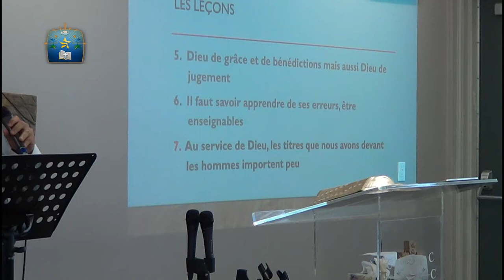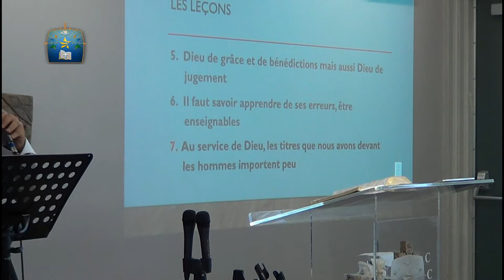L'arche vers Jérusalem 5 - Ps José Tamo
créé le 16/12/2018
L'arche représentait l'objet le plus sacré en Israël. David le sait bien et va tout faire pour rapatrier à Jérusalem, la nouvelle capitale.
Au-travers de ses 2 tentatives pour le faire, tirons quelques leçons de ces périples, leçons encore d'actualité aujourd'hui.
2 Samuel 6; 1 Chr 13; 15.11-14, 25-29

1 leçon dans ce vidéo:
7- Au service de Dieu, les titres que nous avons devant les hommes importent peu